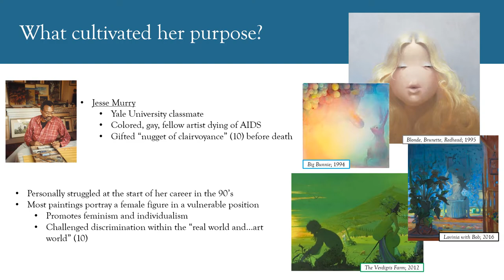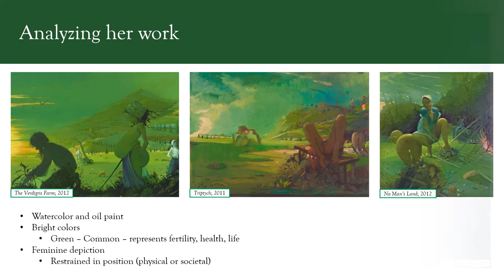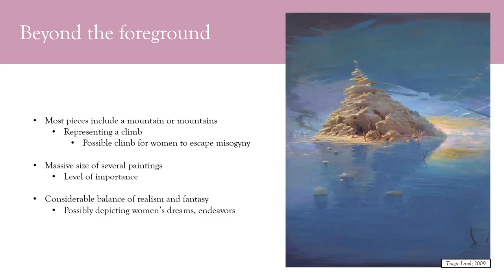Lisa Yuskavage Presentation - Kamryn Wright Nov. 2022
Lisa Yuskavage is a contemporary artist who's career began in the 1990's. This is an analysis presentation of her work for my Concepts and Practices class.

Reference: Earnest, Jarrett; Viveros-Fauné, Christian; Yuskavage, Lisa. The Art of Friendship: On Jesse Murry: Rising and Necessary Angels: Jesse Murry & Lisa Yuskavage. USF Contemporary Art Museum, Tampa, FL, 2022.